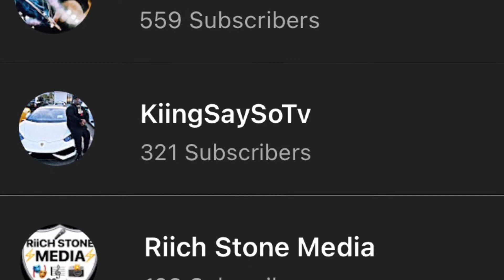Deshae Caught His Moms Boyfriend In A Motel *They Took Bali* REACTION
Snapchat ~ KiingSaySoTv

Tiktok ~ KiingSaySo